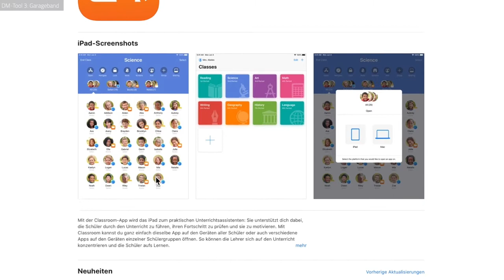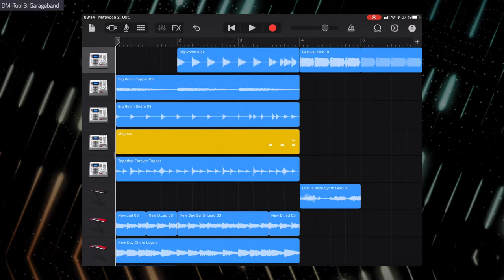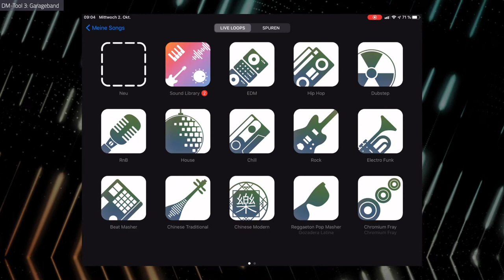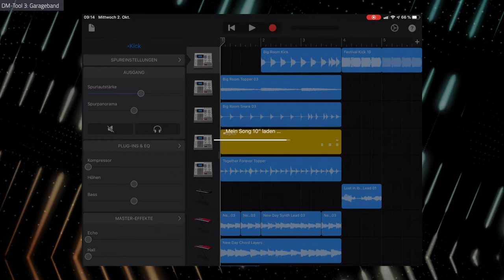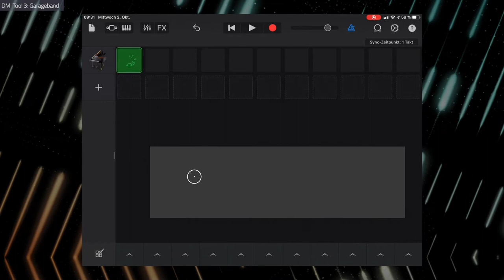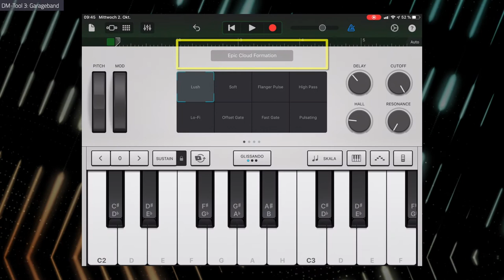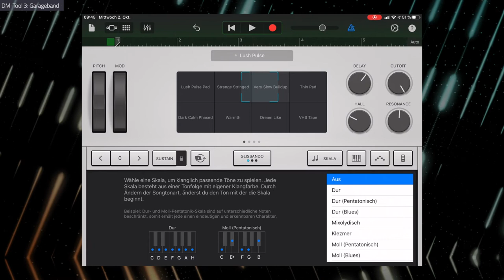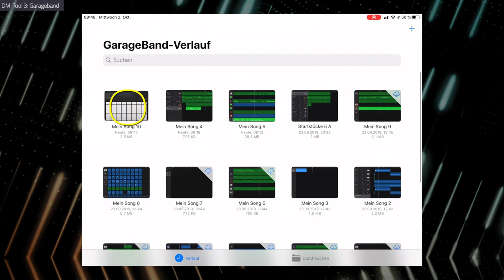Musik 2050 - 07 - Digital Tools - Garageband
Der Autor möchte Mut machen, "Garage Band" einzusetzen, ohne vorher eine lange Einführung in das Programm zu geben. Die Bedienoberfläche ist vielen SchülerInnen so vertraut, dass schnell erste Ergebnisse entstehen. Die Vielzahl der Lösungsmöglichkeiten und Herangehensweisen an diesen Projektauftrag ließen eine einheitliche Einführung als nicht sinnvoll erscheinen.
Die eigene gute Kenntnis des Programms der Lehrperson hilft im konkreten Fall dann für z. B. einen schnellen und guten Weg zur ersten Live-Aufnahme. Wichtig dabei: Es müssen Kopfhörer verwendet werden, damit Aufnahmen mit dem iPad-Mikrofon nachher verwendbar sind.

Musik 2050 - mit Herrn Torsten Allwardt

Konzept: Prof. Dr. Hans Bäßler, Torsten Allwardt

Videoproduktion: Multimedia Kontor Hamburg

2020